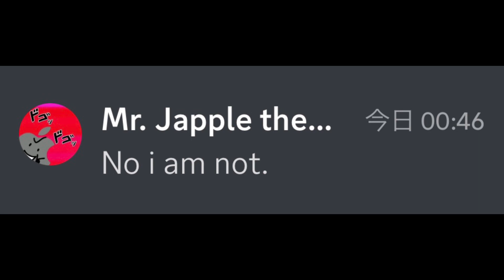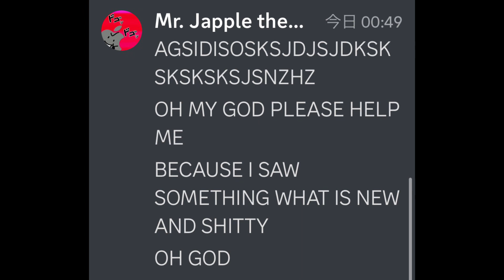ChatSteveJapple me when the samsung galaxy s23 series has been released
inspiration by @ArabPTFS
like & sub pwease :3